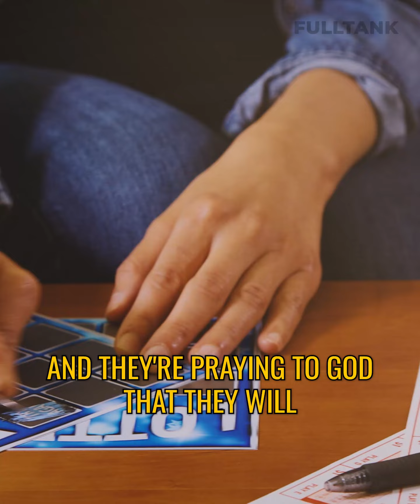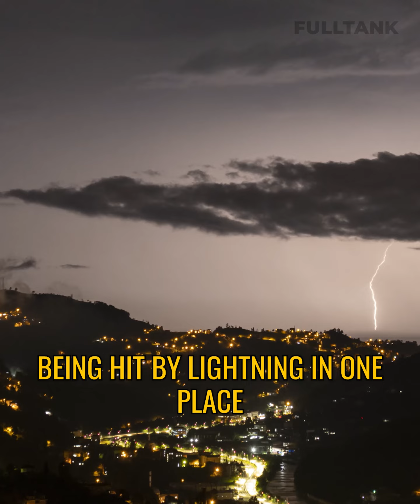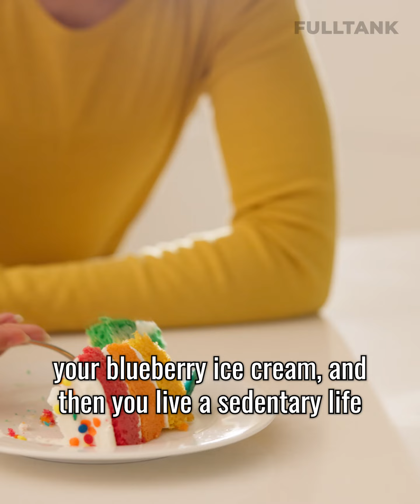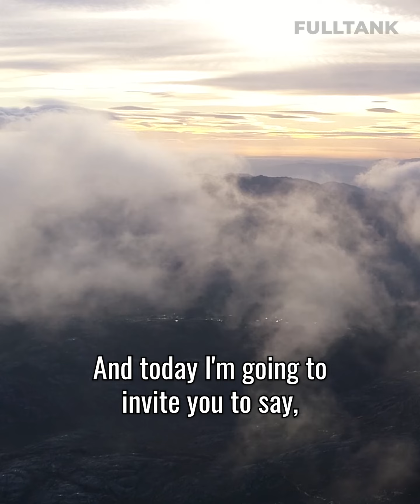FULLTANK FRIDAY: Is It Okay To Play The LOTTO?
Ever wondered if it’s okay to play the Lotto? Let me share with you my thoughts.

PS. Do you feel like your money is stuck and not growing?

If you want to grow your finances and reach your financial dreams, we have a seminar for you.

to see which seminar can help you start growing in your financial abundance.

Cebu, October 19 - trc.ph/cebu
Manila, October 26 - trc.ph/manila